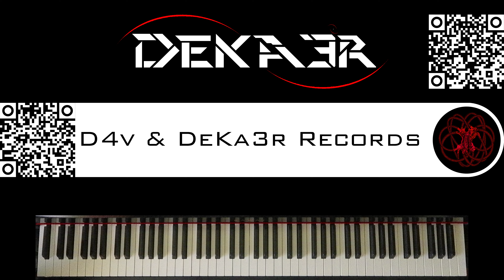🔴 IRL - ESTUDIOS PROFUNDOS DE PIANO - FA# MENOR ARMÓNICO - ESCALAS DOBLES EN TERCERAS - 752